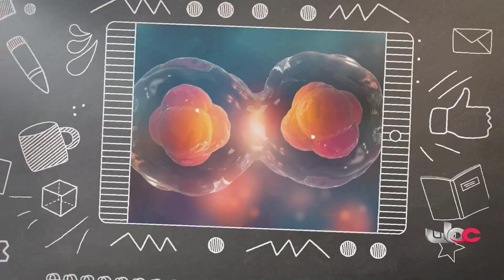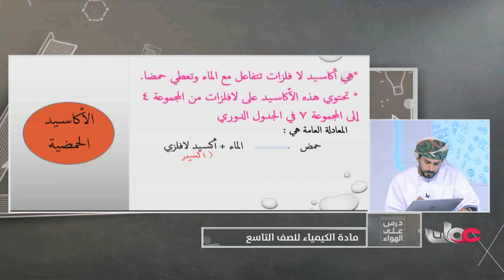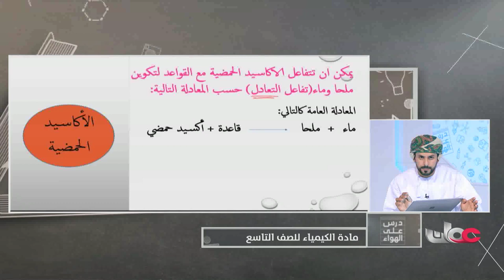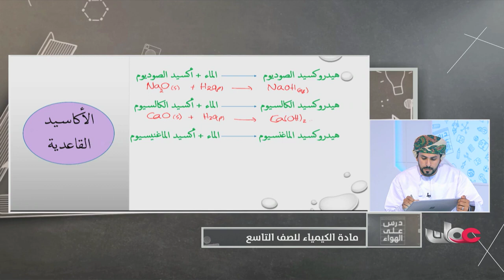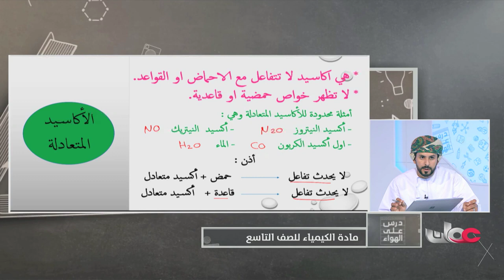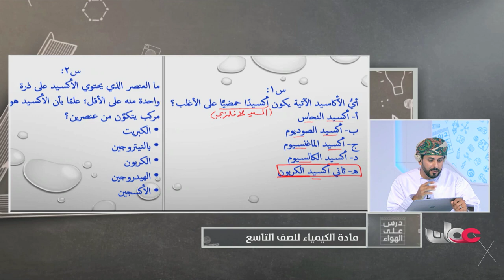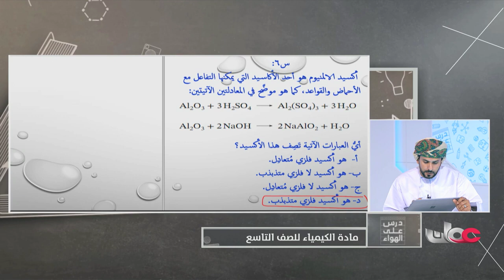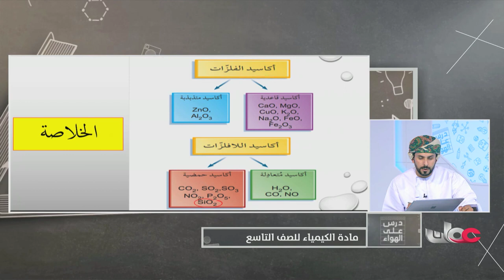اكيمياء | شرح اكاسيد الفلزات وأكاسيد اللافلزات للصف التاسع ف2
مادة الكيمياء للصف  التاسع الفصل الدراسي الثاني 2022

اهلا بيكم في قناة عُمان التعليمية
OMAN EDUCATION